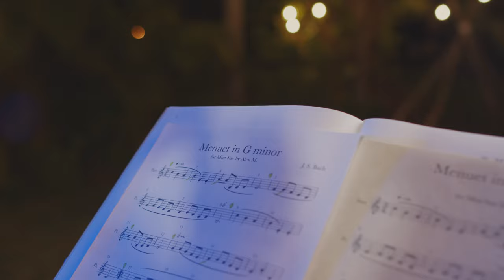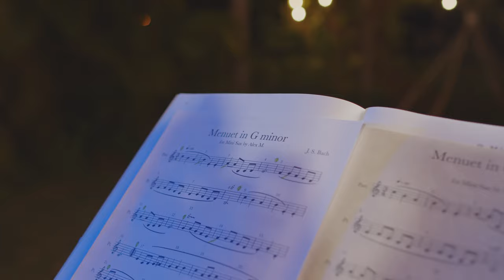J.S. Bach - Minuet in G Minor - Stainless Steel Mini Sax